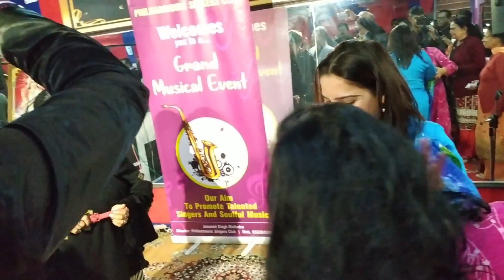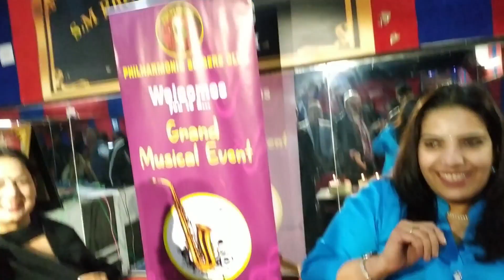Bar Bar Din Ye Aaye Sing By Mr. Rakesh Chhabra & Dilip Mishra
Philharmonic Singer's Foundation
Director :- Jaswant Singh Malhotra